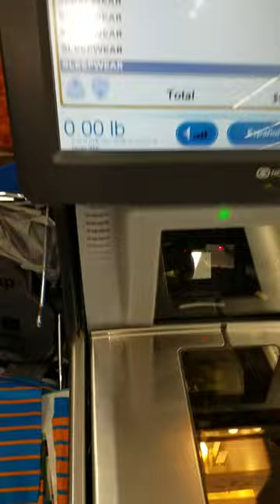👉1.00 for kids Nemo pajamas at Walmart👈 YMMV😲